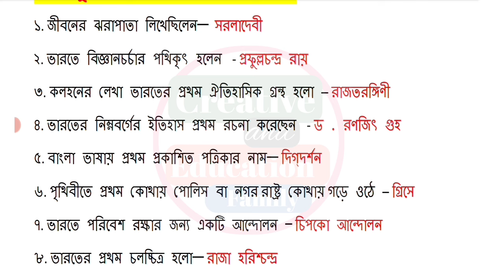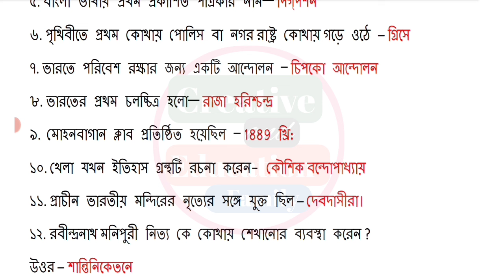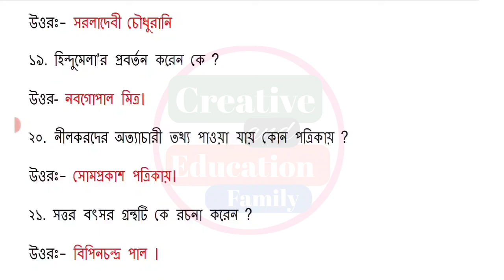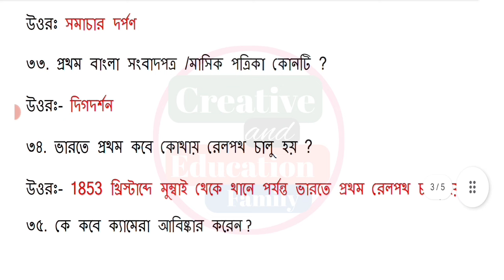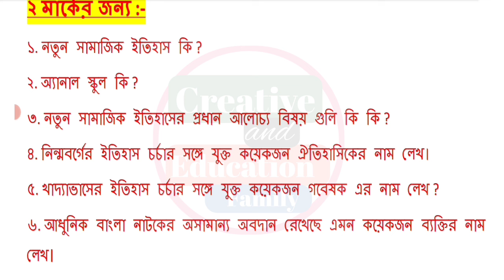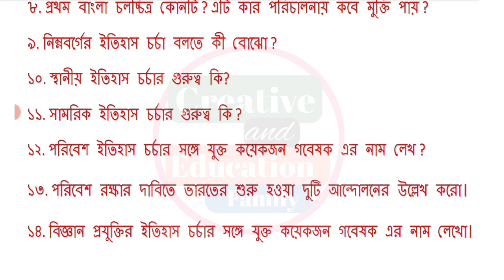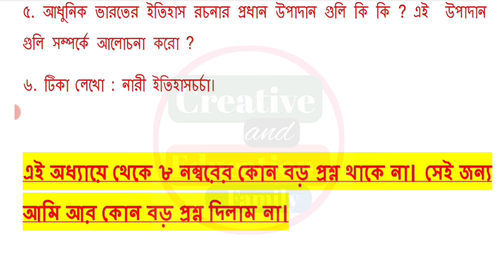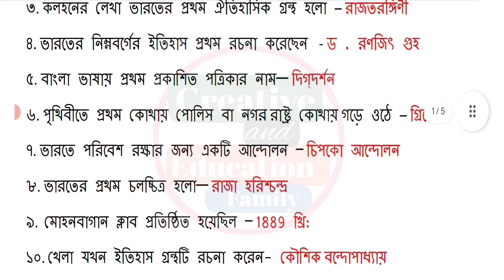class 10 history 1st chapter suggestion 2024 || class 10 history 1st unit test suggestion 2024